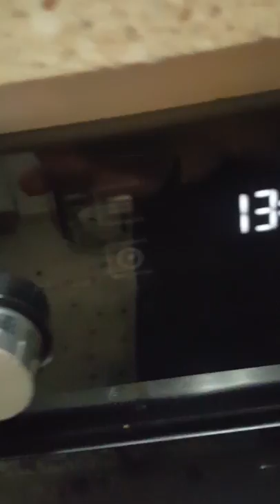BAYAT EKMEKTEN EN GÜZEL KAHVALTI KANEPE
Ekmekden kanepe. 7 dakikada hazır.

2 yemek kaşığı tereyağ bir parça peynir 1 yumurta maydonoz ekmek.